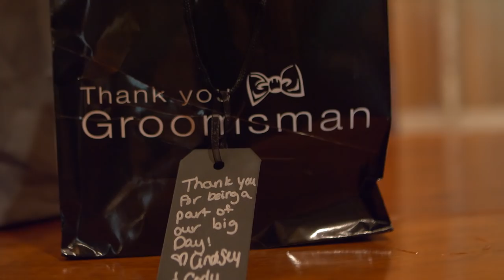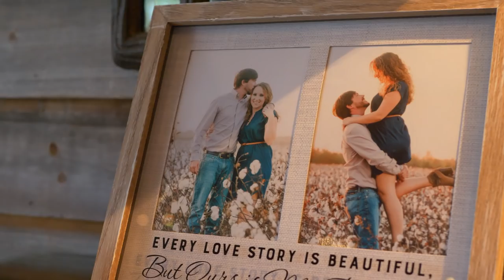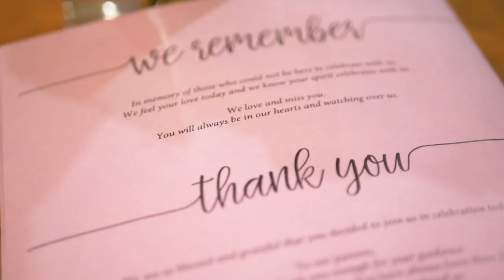The Campbell Wedding Trailer | Quail Branch Lodge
Lindsey & Cody Campbell
Lake Park, FL
09.15.18

Filmed by
D. Norwood Photography

Florida Georgia Line - Simple
Rudy Hurd - Diamonds or Twine